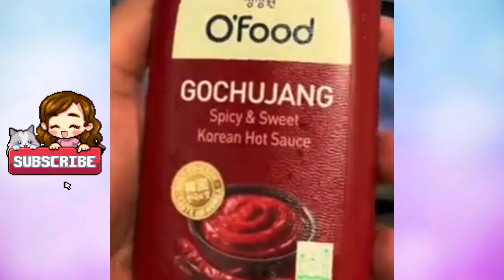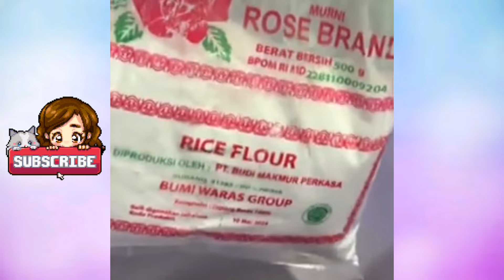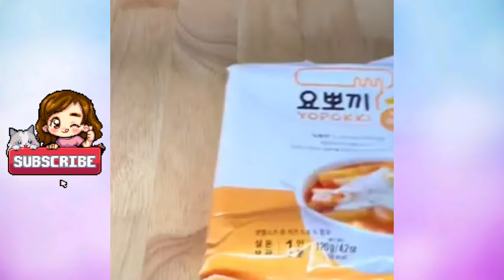✨️TTEOKBOKKI RECIPE & STORYTIME✨️AITA: For wanting to divorce my pØ$t-p@rtüM wife?